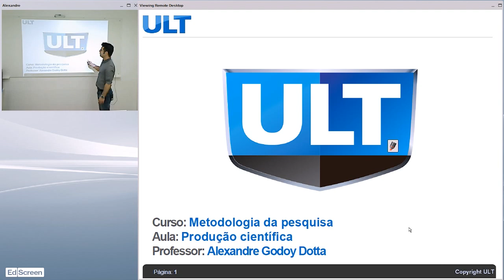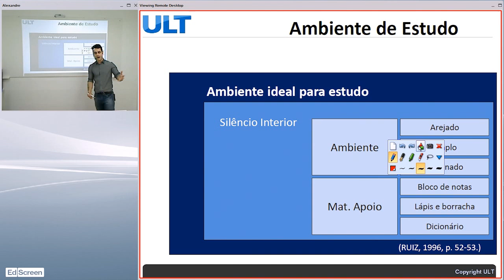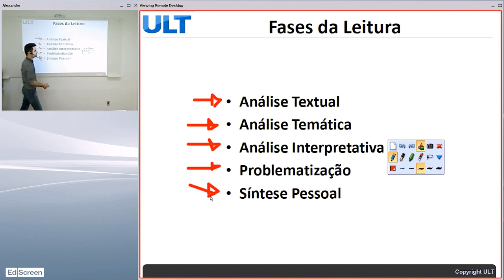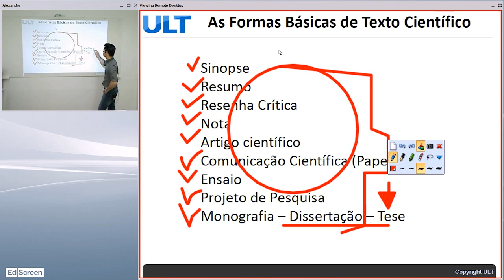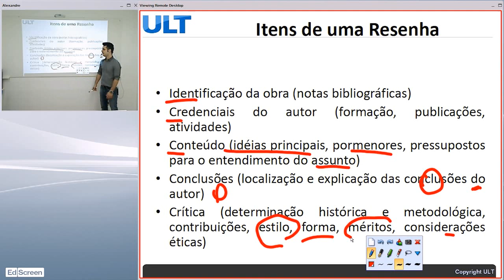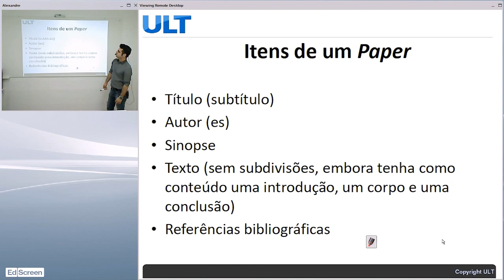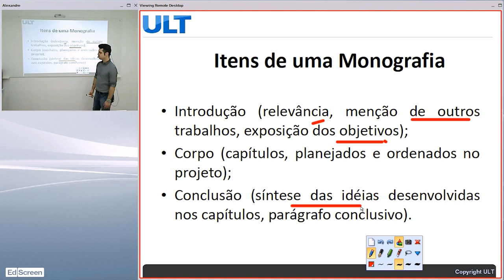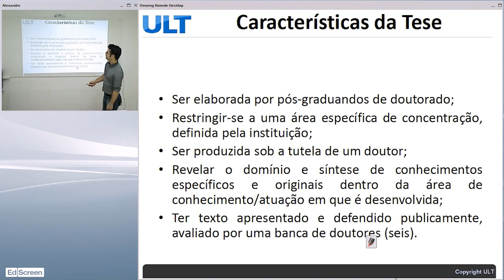(3) Técnicas de Estudo leitura e Produção de Fichamento, Artigo, Resenha, Resumo, Monografia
Produção científica: técnicas de estudos e leitura, tipos de documentos científicos -- Artigo -- Resenha -- Resumo -- Monografia -- Dissertação -- Tese

tt: @godoydotta
IGTV: godoydotta